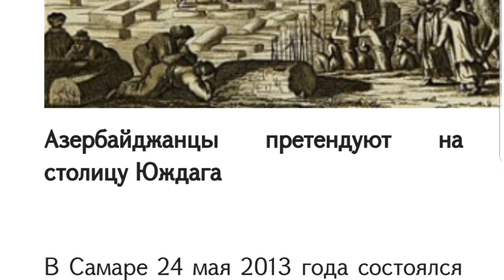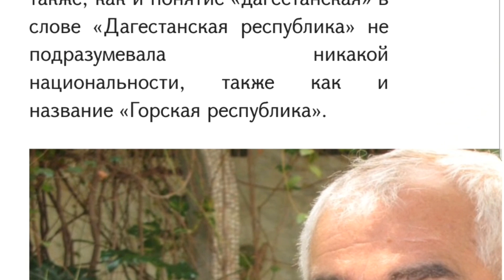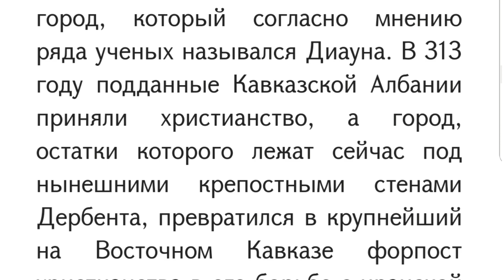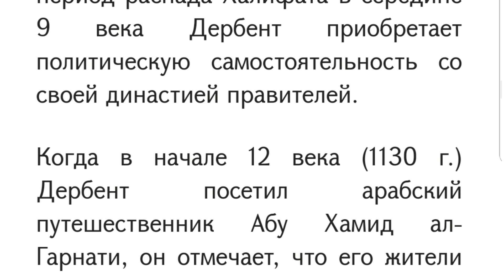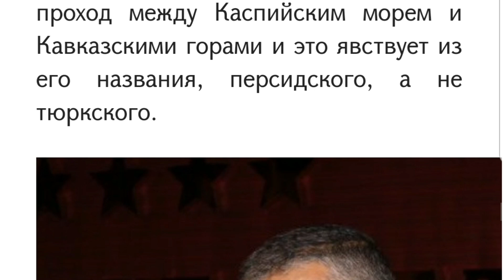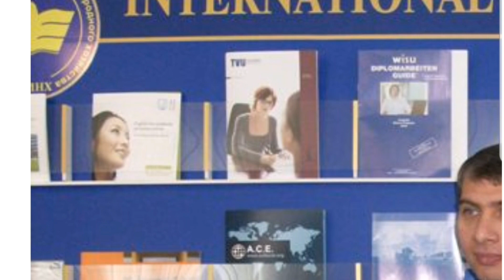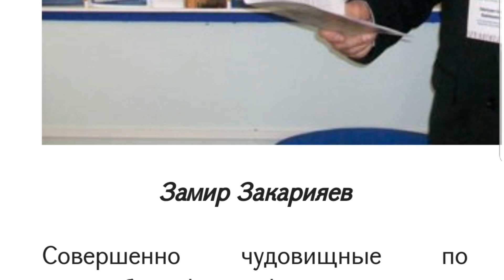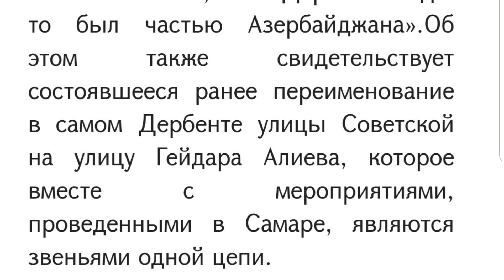Азербайджанский Дербент? (ответы экспертов)